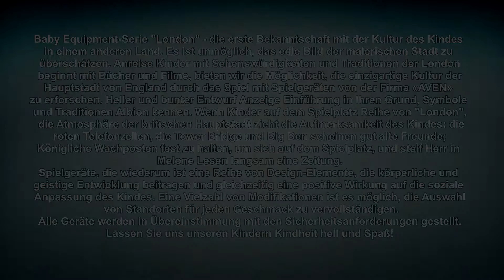Spielplatz für Kinder-Serie "London". Spielplätze für Kinder, Spielplätze, Sandkästen, Schaukeln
Spielplatz Reihe von "London". Spielplätze, Sandkästen, Schaukeln und Karussells.
AVEN Production Company präsentiert, um Ihre Aufmerksamkeit eine Reihe von Spielgeräte für Kinder "London", die Kindern die Möglichkeit gibt, die Atmosphäre und die Stimmung der Albion fühlen.
Über die Sicherheit von Kindern kann dir keine Sorgen, wird die gesamte Ausrüstung in Übereinstimmung mit den Anforderungen des Staates Standard.